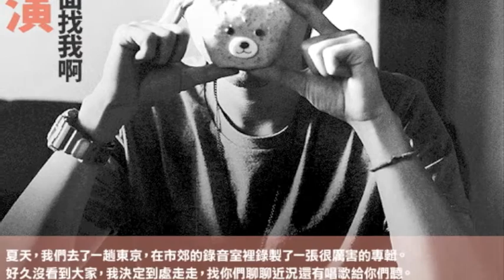【顏社】蛋堡 Soft Lipa @高雄街頭朝聖 (Live Video)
國蛋 Back Again Mixtape now on sale !

SL X JABBERLOOP new album is comin

來自顏社！！！！！！！